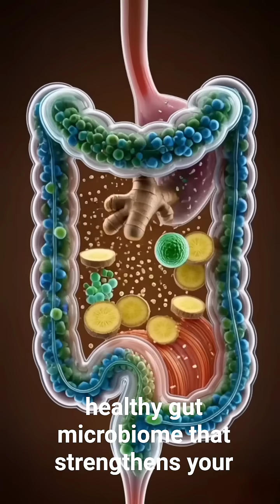Ginger for better digestion & overall health.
GINGER — a tiny root with BIG power! 🌿✨
Watch how this spicy golden root travels inside the digestive system and activates warmth, boosts metabolism, and fights inflammation from the very first second.

🔥 Benefits Covered in This Video:
• Boosts digestion
• Soothes the stomach
• Reduces bloating
• Increases body heat naturally
• Strengthens immunity

🎥 3D Medical Animation | Medica 3D